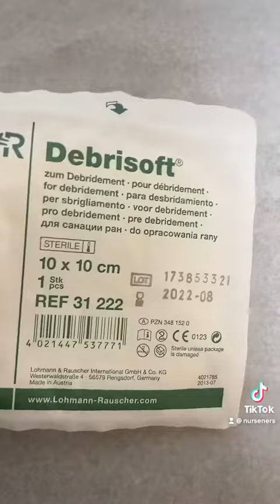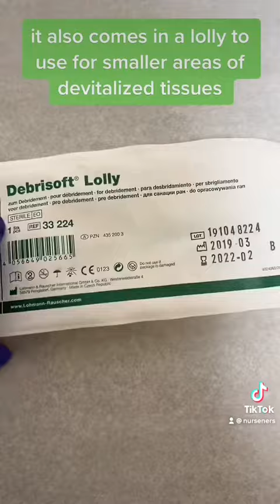Wound Care using Debrisoft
Debridement using Debrisoft